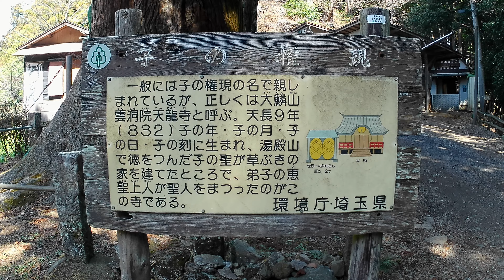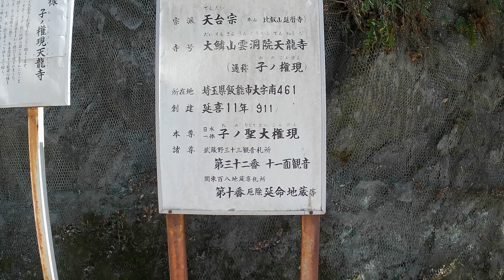4K 子ノ権現を散歩〔飯能/埼玉〕/ 4K walk in “Nenogongen” (Japanese ancient temples)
子ノ権現は埼玉県飯能市の南地区に1000年以上前からある関東屈指の古刹だよ。
景色が良いから4Kで撮影したよ。
I took a walk in Nenogongen in Minami district, Hanno city. scenery of  good, so I shot it in 4K.
Nenogongen is one of the oldest temples in the Kanto region that has been around for more than 1,000 years, and It is a very special and valuable temple.